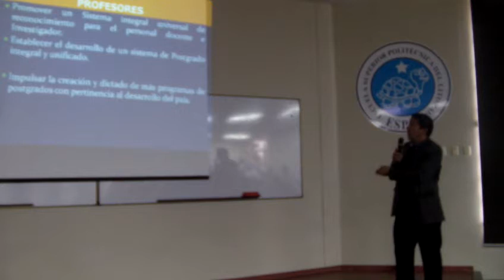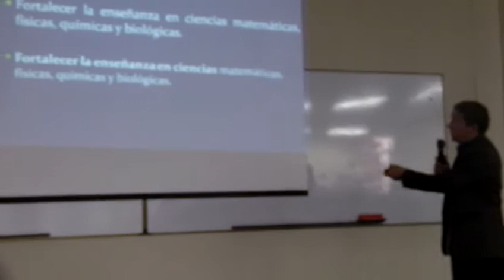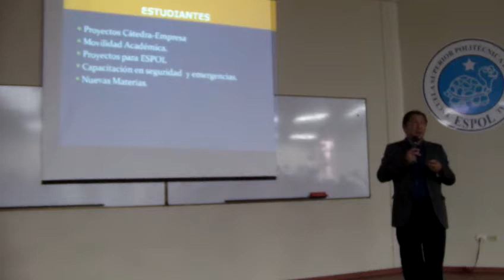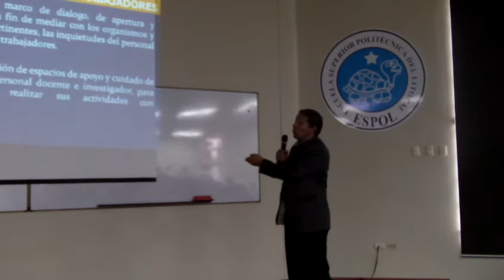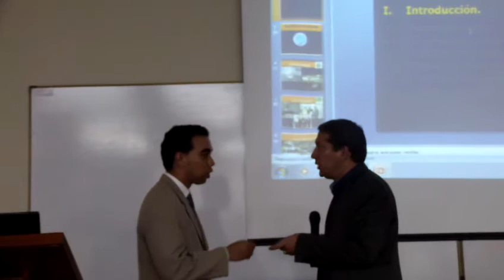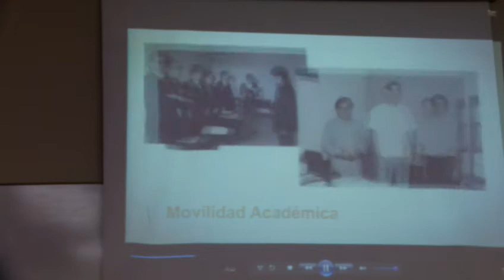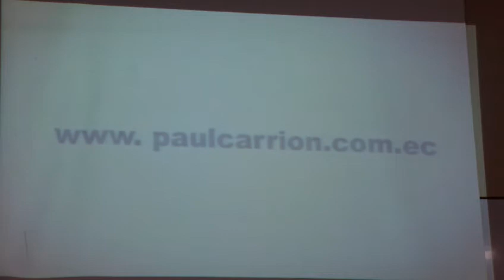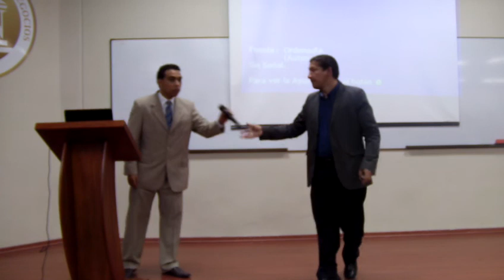#5 Paúl Carrión: foro candidatos a Rector y Vicerrector, REPREFEN, CSECT, 2012.08.08.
Paúl Carrión: foro candidatos a Rector y Vicerrector, REPREFEN, CSECT, 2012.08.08.

El 09 de agosto en el mismo sitio lo hicieron  los candidatos a  vicerrector de la ESPOL (Washington Medina, Cecilia Paredes, Paul Carrión, Jerry Landívar.
En la producción se presentan las propuestas de Paúl Carrión.